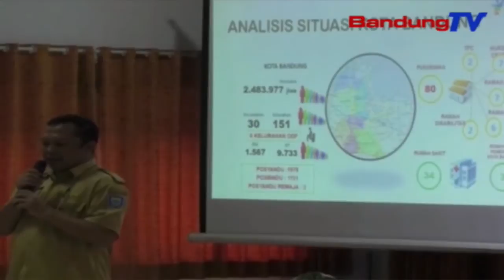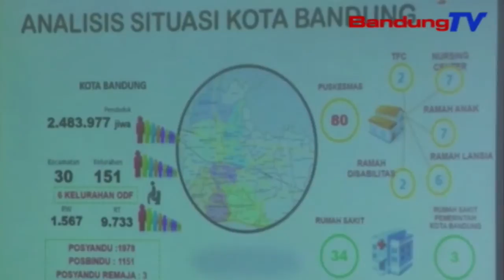Sosialisasi Germas Ka Masarakat Beuki Dihangkeutkeun | TP | BANDUNGTV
TP | BANDUNGTV | ASTRI CAHYANI | Komisi Salapan D-P-R R-I Babarengan Jeung Kementrian Kesehatan, Dinas Kesehatan Provinsi Jabar Sarta Kota Bandung, Satekah Polah Nyosialisasikeun Gerakan Masarakat Hirup Sehat, Atawa Germas Ka Masarakat Kota Bandung. Dina Eta Sosialisasi Teh, Pihakna Umajak Ka Masarakat Keur Ngalakonan Pola Hirup Sehat, Keur Ngurangan Jumlah Tilar Dunya Alatan Katarajang Panyakit.